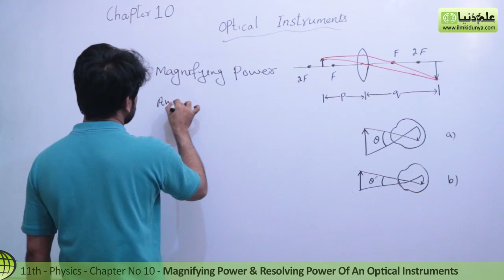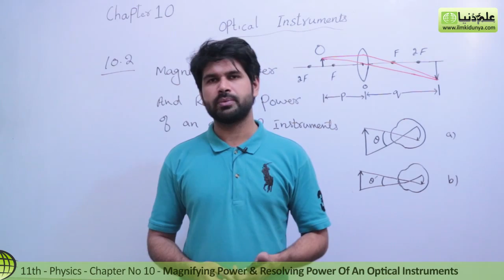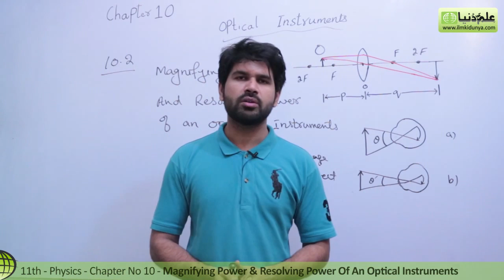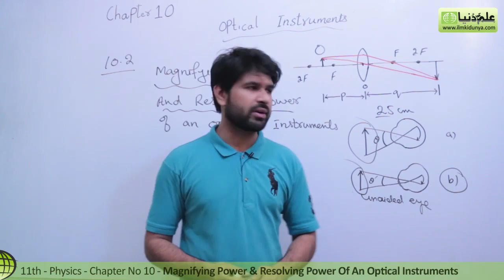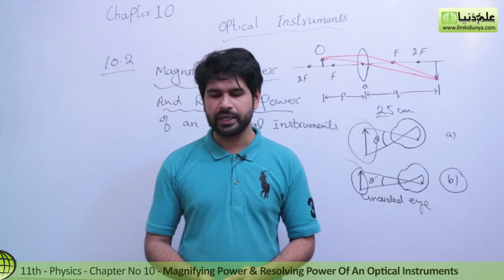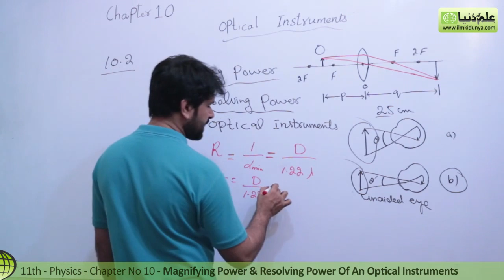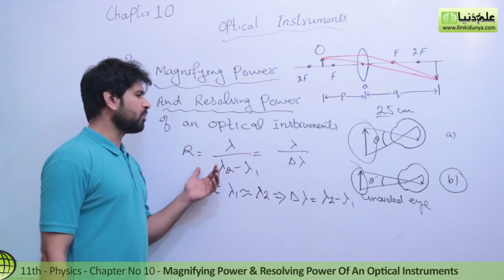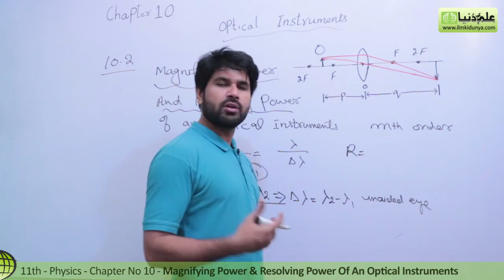FSc Physics Book 1, Ch 10 - Magnifying & Resolving Power Optical Instrument - 11th Class Physics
ilmkidunya.com has brought to you Lecture of Qasim Jalal on "11th Class Physics Chapter 10 Optical Instruments".

Topic 10.2 Magnifying & Resolving Power of an Optical Instrument.

View our lecture which is exclusively for different medical student. Our lecture is easy and interactive. Students can easily access it. It is according to the curriculum developed for the students.